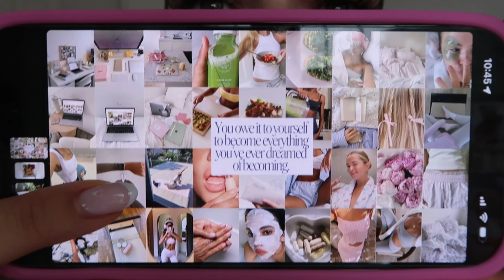BECOMING YOUR DREAM GIRL | The step by step guide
The ultimate step by step guide to becoming the best version of yourself!! 🎀